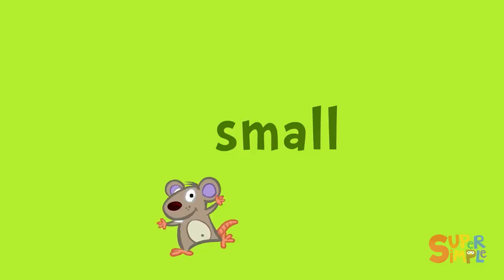Who Took The Candy Halloween Songs + More Kids Songs Super Simple Songs